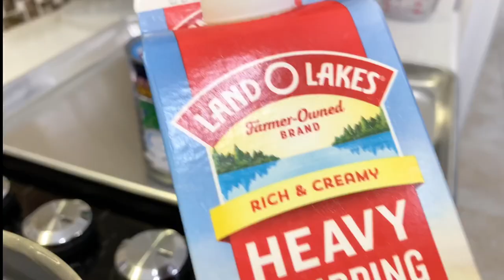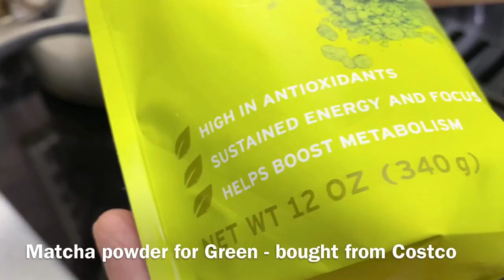3D JELLY CAKE | 017 - HOW TO MIX MILK & COLOR | Hướng Dẫn Cách Pha Sữa & Màu làm bánh Rau Câu 3D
To buy cape jasmine seeds: